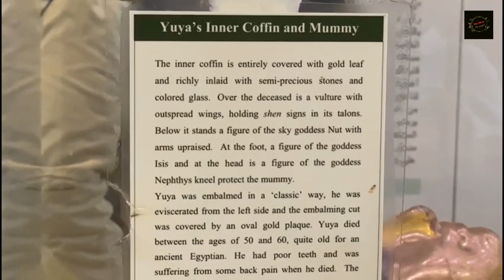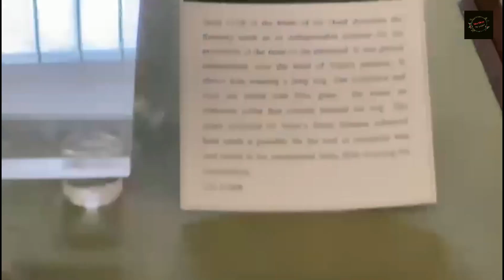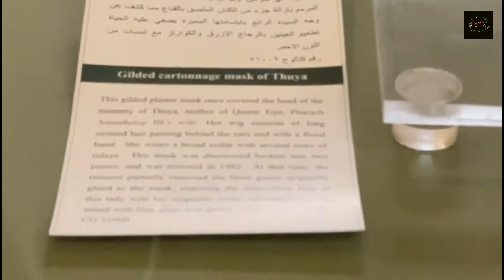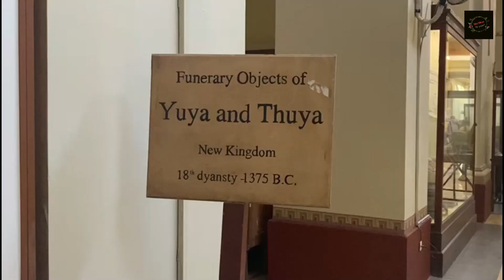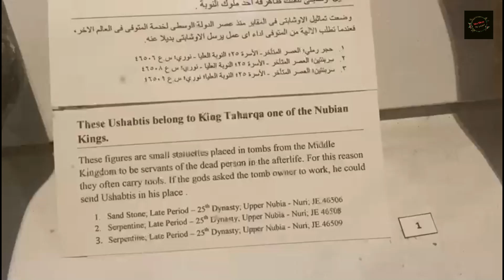Egyptian Museum in Cairo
Egyptian Museum in Cairo, Egypt museum Cairo virtual tour, Egyptian museum tour, Egyptian museum adventure, Egyptian museum mummy , Egyptian museum mummy room